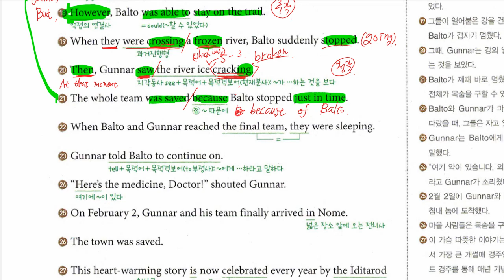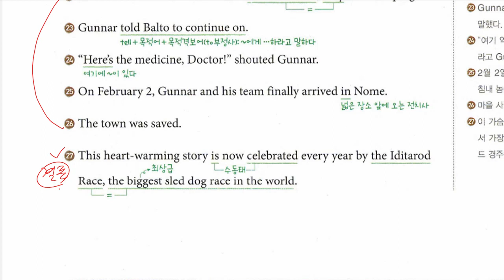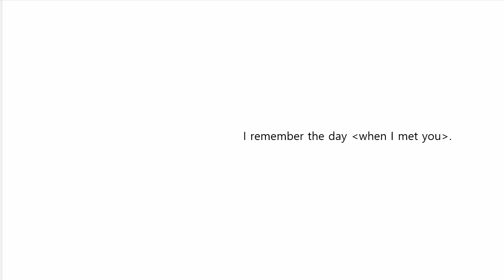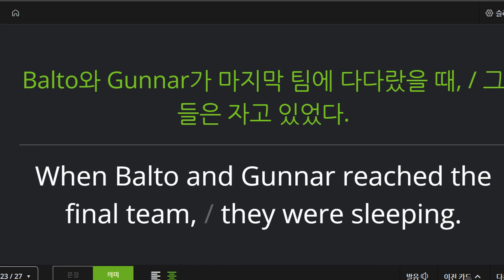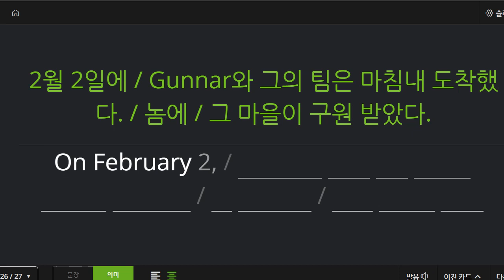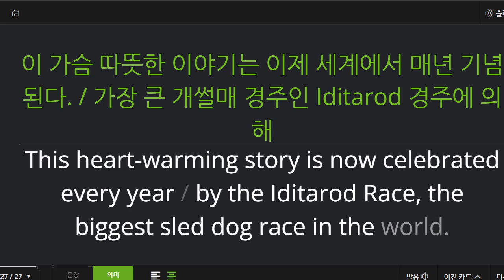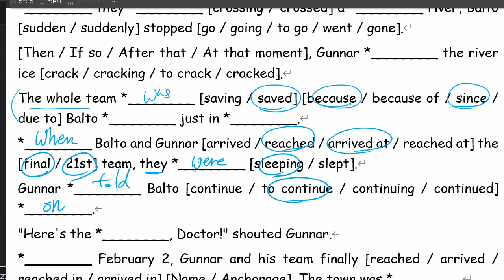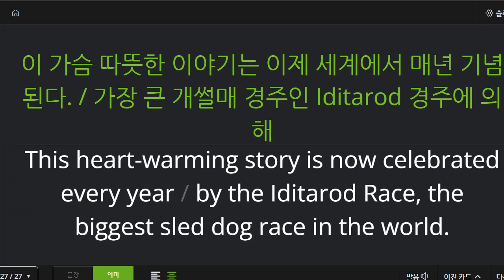중2 2021 12 07 구미중 도송중 미래엔 8과 내신대비 마무리